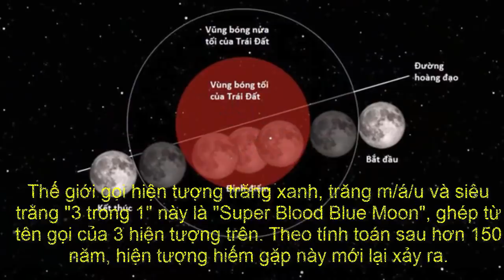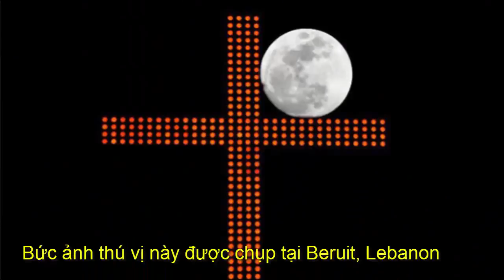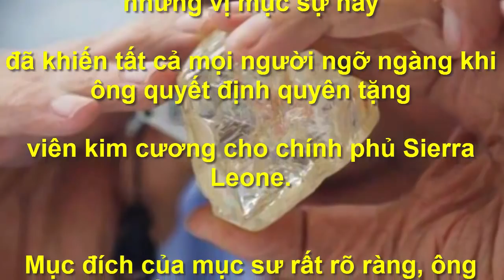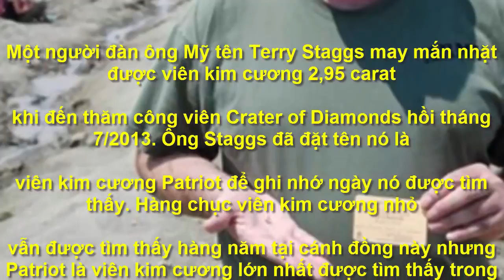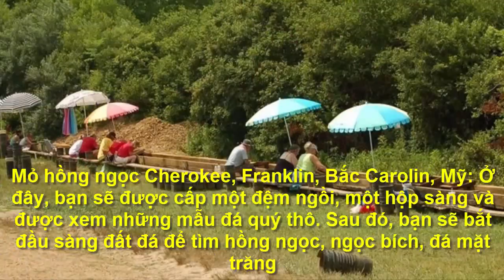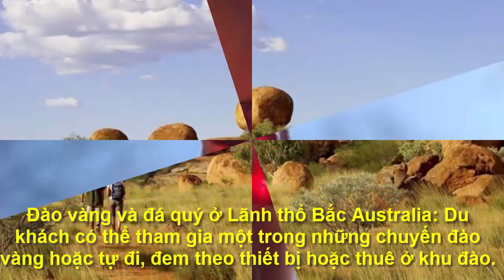Mưa đá xuất hiện ở Mộc Châu